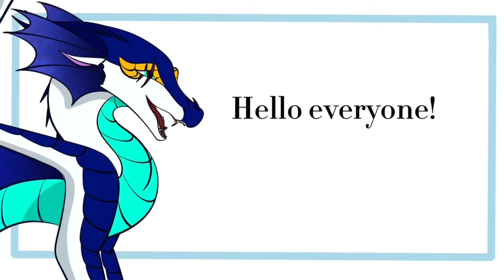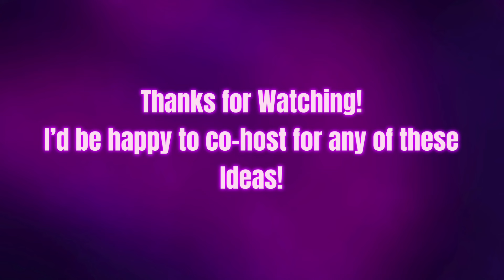More Wings of Fire MAP Ideas!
These were so much fun to make! Anyone can use these and I am happy to co-host if possible!

Here’s a little more detail on my ideas:

Agony: This one is probably my favorite, I can totally see Winter and Qibli arguing over Moon like this. They both would be taking turns trying to one-up the other in their “agony”.

For the Dancing and the Dreaming: In this AU, Thorn and Stonemover meet up again and it starts with them both in his cave, as the song goes on, the rocks encasing his body fall away and they dance together, forgetting the past and being in love again.

Safe and Sound: Ok I lied, THIS is my favorite! This would take place when Peril is very young and heartbroken from Scarlet’s abuse. A firescales spirit appears in her room and sings her a lullaby as war rages outside the castle, giving Peril some comfort in her loneliness.

Blood//Water: This AU is basically if Orca had beaten Coral and she becomes a tyrant over the Seawings, anyone who takes this idea can get super creative with it!